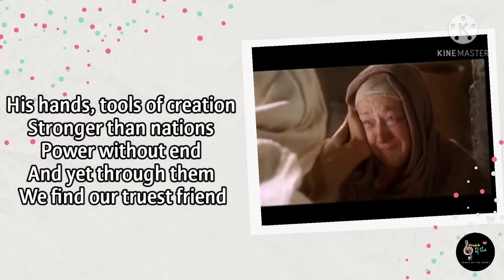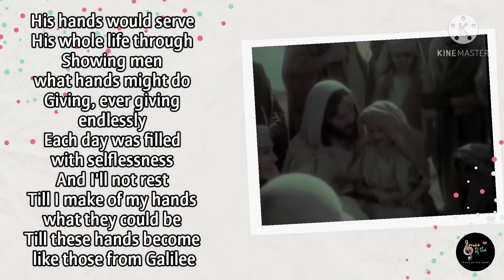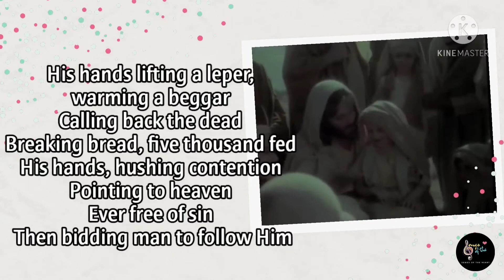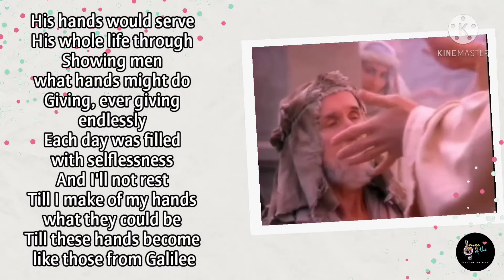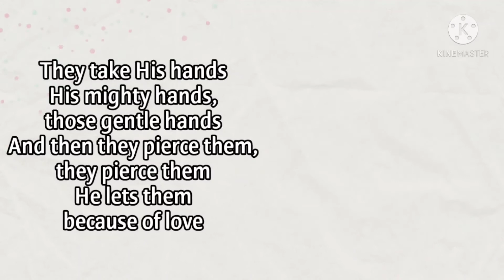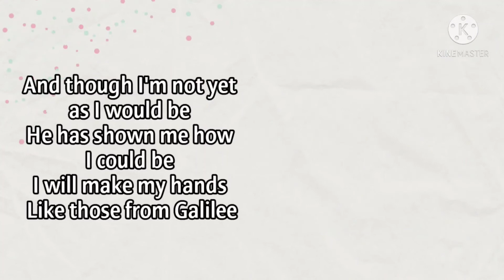His Hands | Jenny Jordan Frogley | Lyrics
Words and Music: Kenneth Cope
Artist: Jenny Jordan Frogley